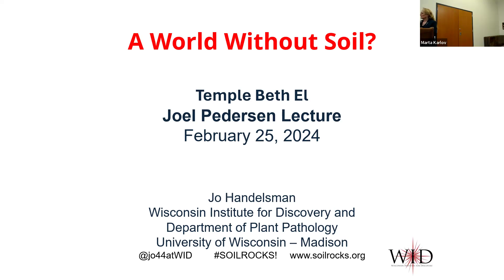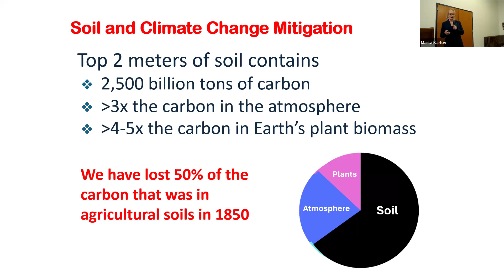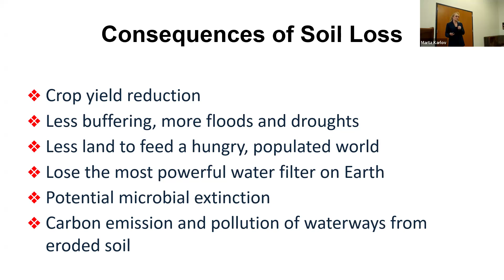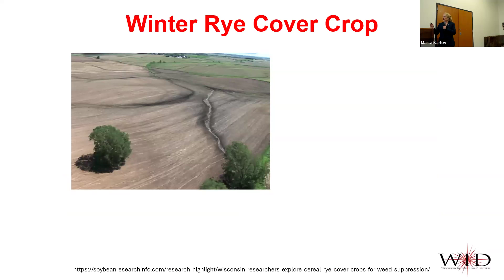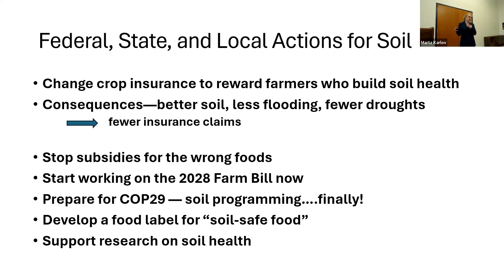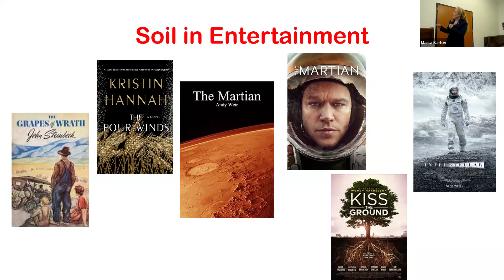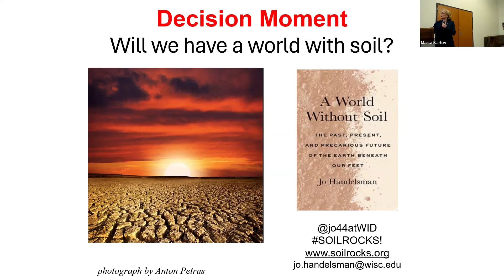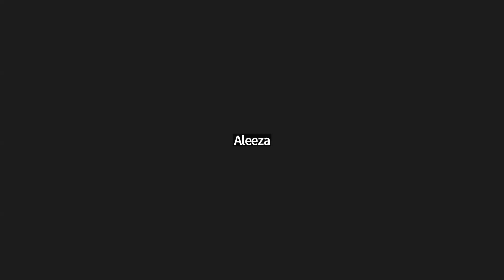Joel Pedersen Memorial Lecture with Jo Handelsman